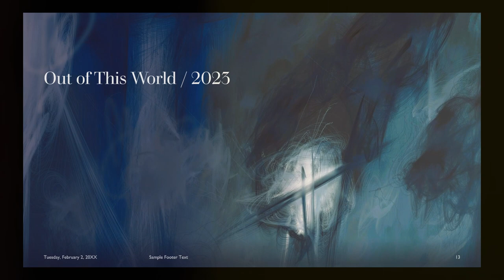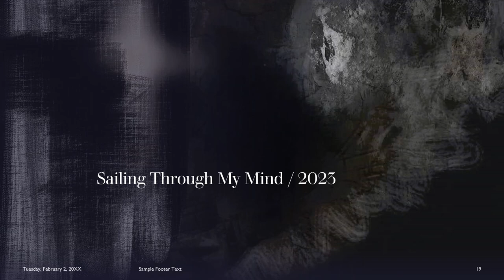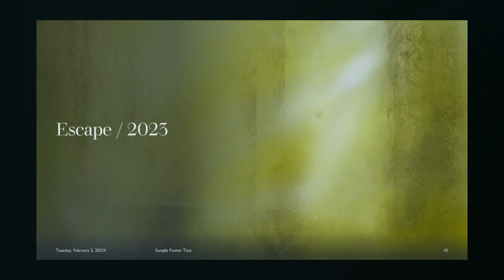In the Realm of Nonduality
Art by Karma Tashi Tsering
Featuring the music of Man with No Name by Martin Freeland